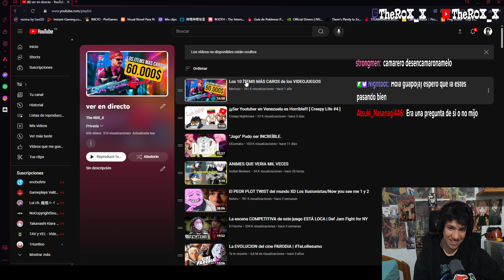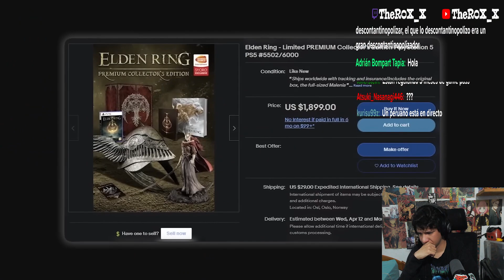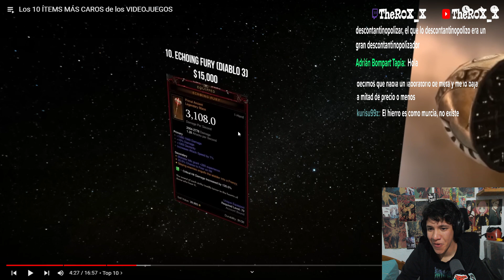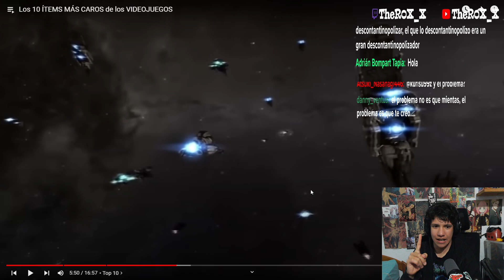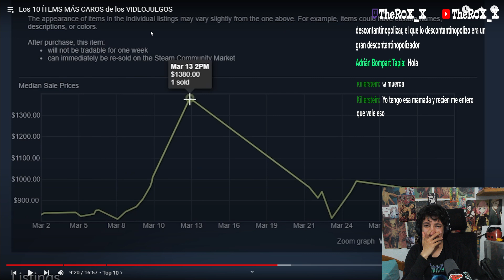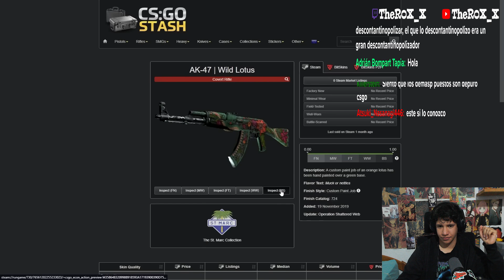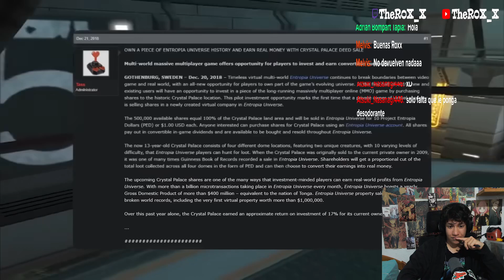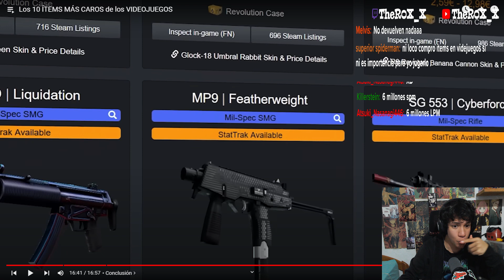R0X_X REACCIONA A "Los 10 ÍTEMS MÁS CAROS de los VIDEOJUEGOS" by Merluso